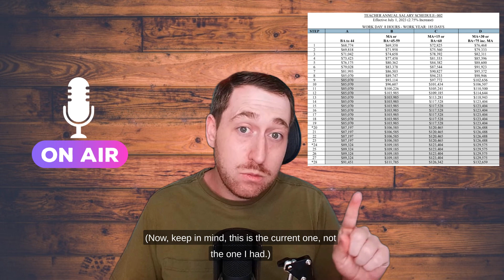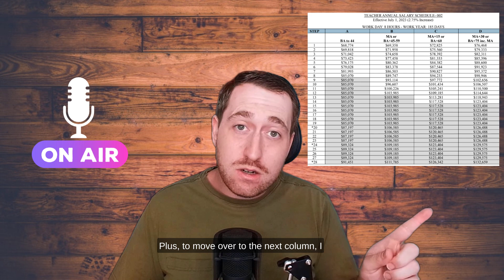Is the pay better outside of teaching?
The pay IS better outside of teaching...but let me explain why.

Depending on where you are working after leaving education, transitioningteachers should expect higher salaries because you are being paid on a better scale that better respects your hours and work schedules.

It will depend on if you are a salaried employee are a contract worker but overall teachers should expect more money than you were used to...even if you have to earn less at first starting in a job you don't necessarily like before finding one that you do.

Even for those of us who made higher salaries as teachers due to our location, we still only got paid on ten month pay scales and saw how little the money worked for us due to bad benefits, taxes, and other withholdings.

We were never even compensated for the hundreds of extra hours we put in on a regular basis.

The low pay is never the first reason that educators leave the profession...but it is certainly high on the list.

All of the money it took for you to move up the salary schedule - your master's degrees, certifications, etc. - will never pay off the debt and difficulties you experienced to get there.

Teachers are in a perpetual state of debt and are constantly unable to provide for themselves and their families.

Stop accepting that attitude toward you and your invaluable work.

Forge a new path. Get out and find something more capable of giving you and your family the life they need and deserve.